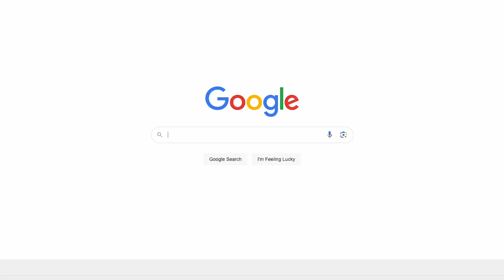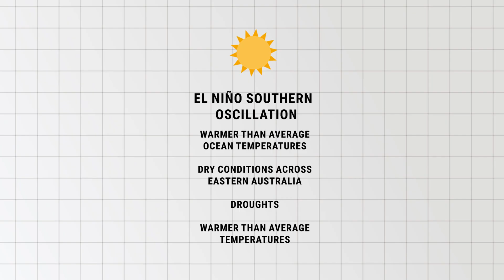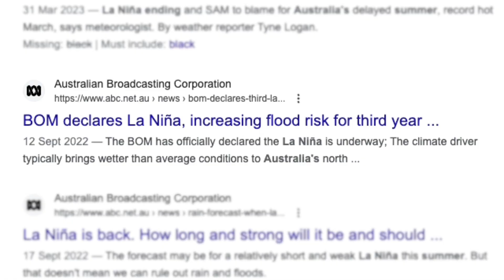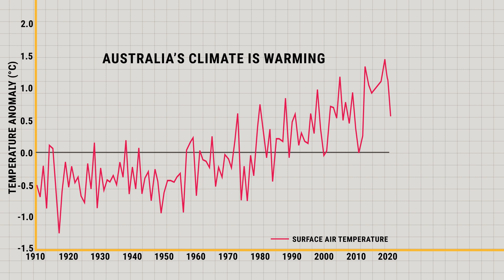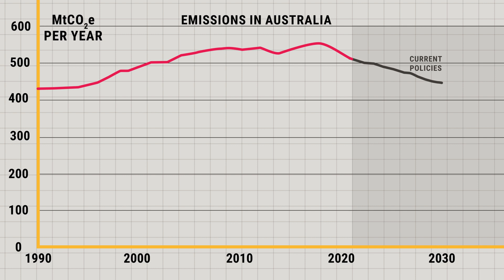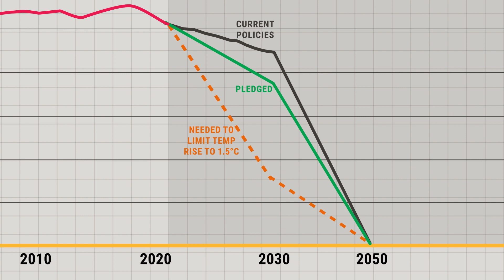How climate change is affecting Australian weather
The Bureau of Meteorology warns there is a 70% chance of an ‘El Niño’ developing before the end of this year. So what is ‘El Niño’, and what does this mean for upcoming summers when combined with accelerating climate change? Climate Council experts Professor David Karoly and Greg Mullins explain.